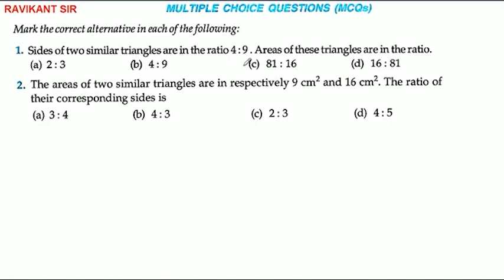Sides of two similar triangles are in the ratio 4:9. Areas of these triangles are in the ratio. (a)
Sides of two similar triangles are in the ratio 4:9. Areas of these triangles are in the ratio.
(a) 2:3
(b) 4:9
(c) 81:16
(d) 16:81